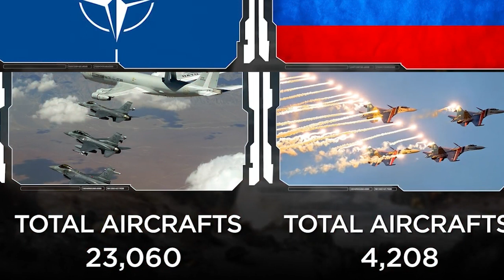peit hangne mano ba jop ka NATO ne Russia//education video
the video just compare the millitary strength between the NATO and Russia